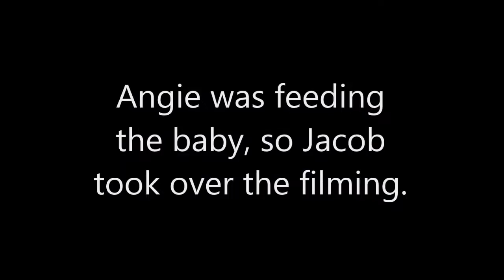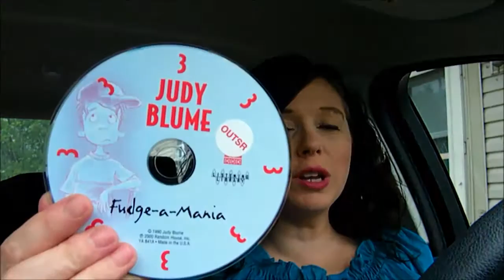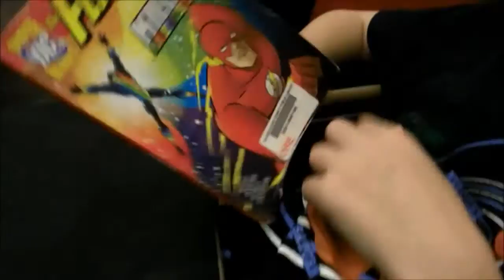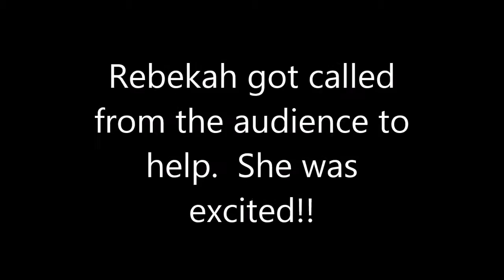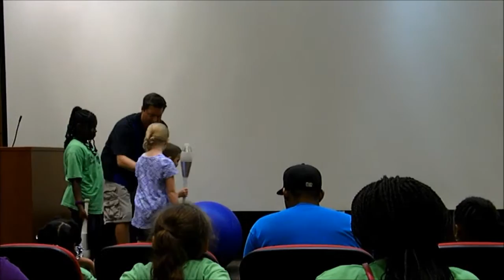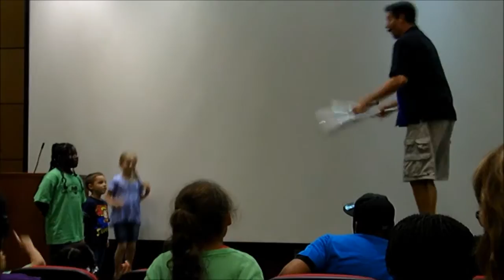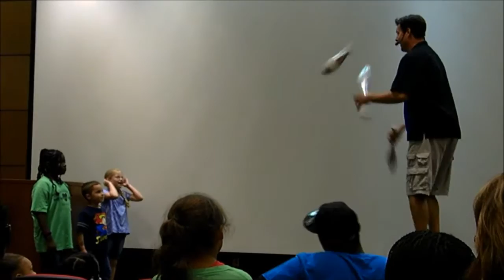AWESOME JUGGLING SHOW -- SUMMER FUN WITH KIDS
We watched two awesome shows today.  The first was outside our kitchen windows early in the morning.  A bunch of men with big trucks and chainsaws cut down portions of the dead trees in our yard that were touching the power lines.  The second show was an awesome juggling show at our public library.  Rebekah got to participate in it and had so much fun.  Later that evening we roasted hot dogs and marshmallows for dinner.  A good day, indeed!